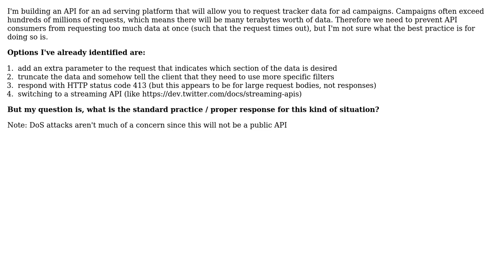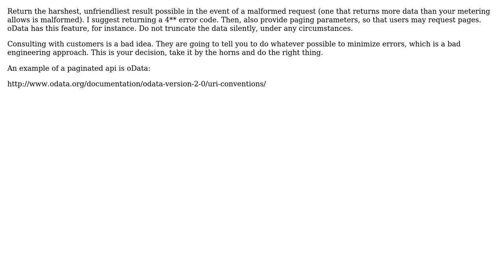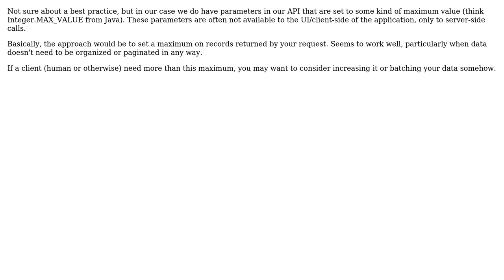Software Engineering: Proper Response to HTTP Request When Too Much Data is Requested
With thanks & praise to God, and with thanks to the many people who have made this project possible! | Content (except music & images) licensed under CC BY-SA | Music | Images & others | With thanks to user zerodiff user joshin4colours user Griffin user Chris McCall and the Stack Exchange Network Trademarks are property of their respective owners. You are responsible for your own actions.